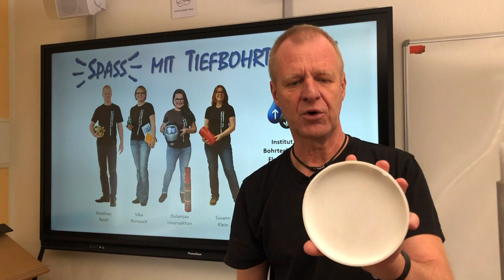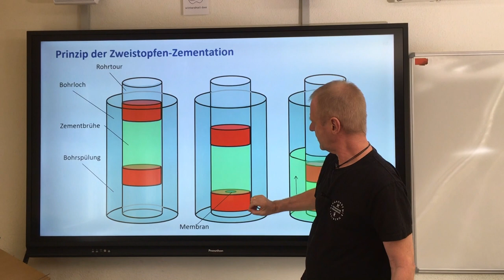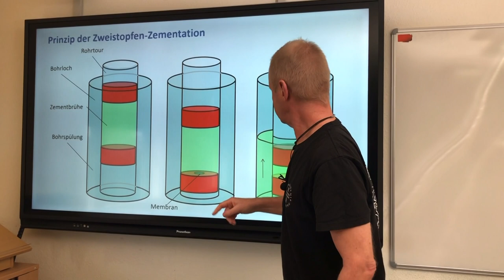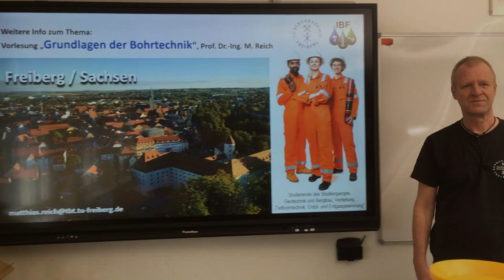Wie wird ein Bohrloch nach außen hin dicht gemacht?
Kamera / experimenteller Aufbau: Dipl.-Ing. Susann Klein  und Dipl.-Ing. Dulamjav Unursaikhan.
Kategorie